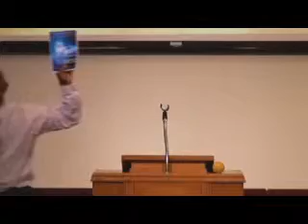FREDDIE RUSSELL REG CONVO FRI AUG 30 2013